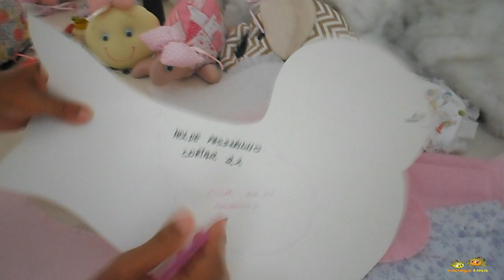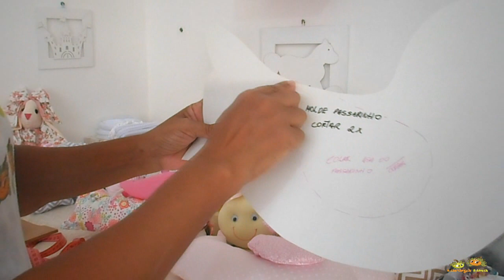Como fazer passarinho de pano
Olá Queridas Artesãs como prometido está no ar no nosso canal a nossa Terceira aula de bichinho de pano, Passarinho. Moldes na nossa página fotos álbum Moldes Passarinho, não deixem de curtir nossa página siga nos pelo instagram também @designnenem.